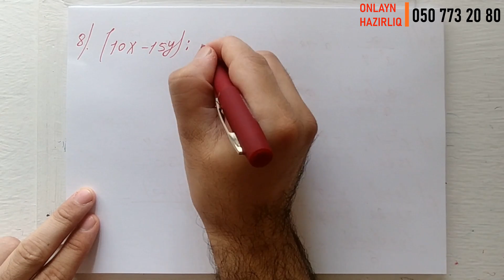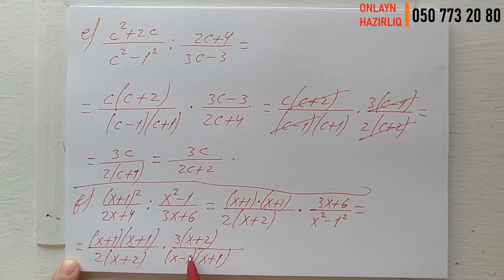Riyaziyyat 8 ci sinif. seh 101. Rasional ifadələrin qüvvətə yüksəldilməsi / dersimiz riyaziyyat